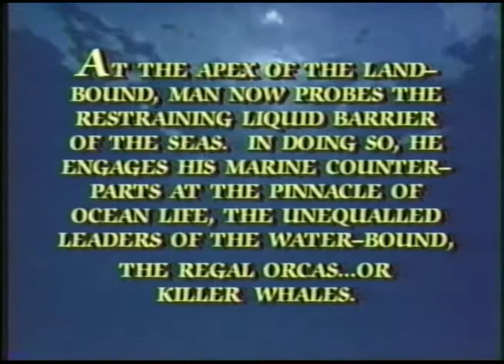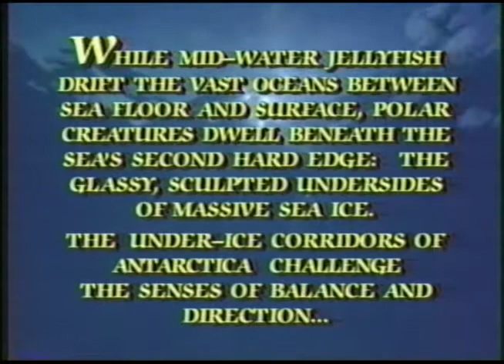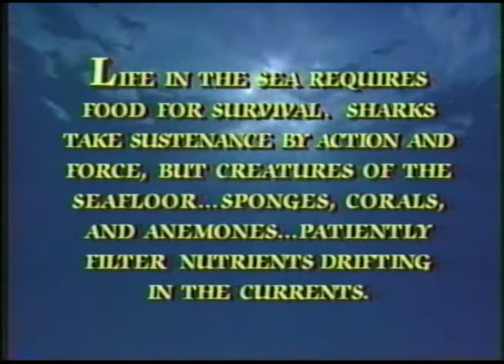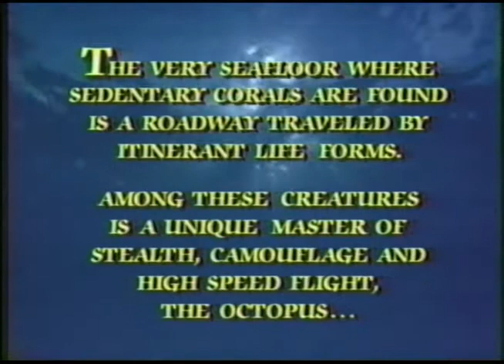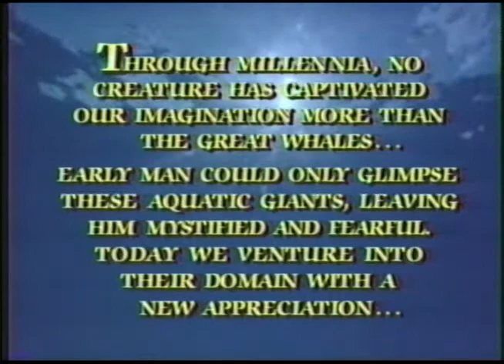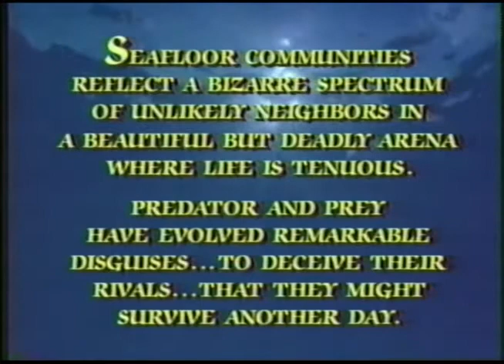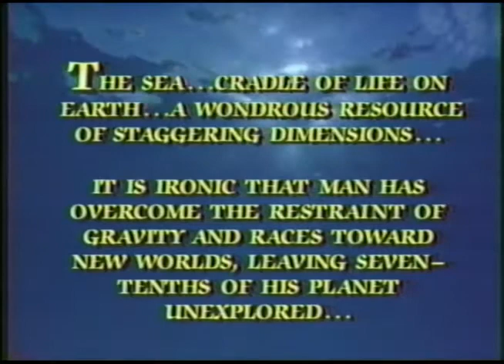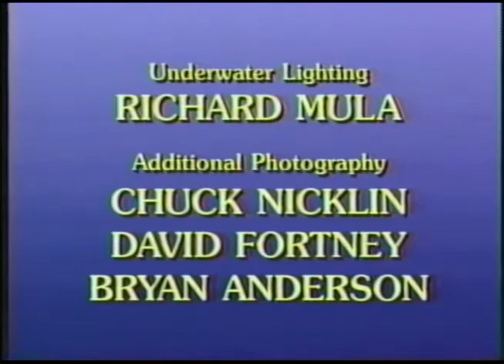Ocean Symphony (1987)